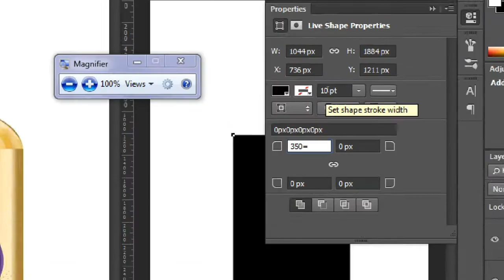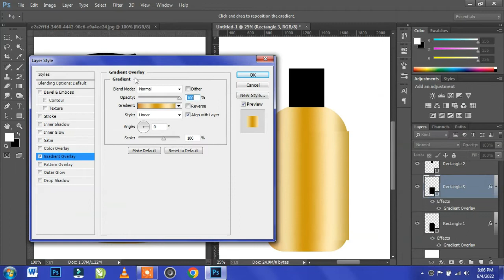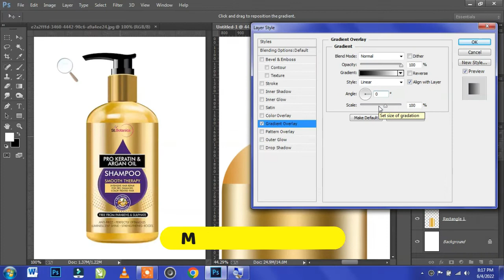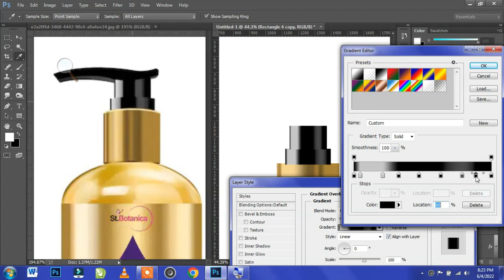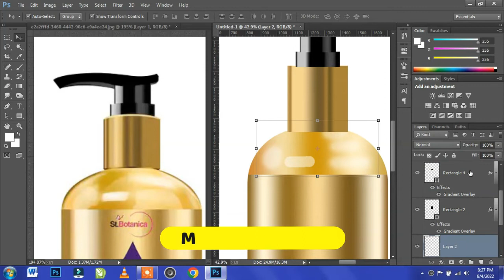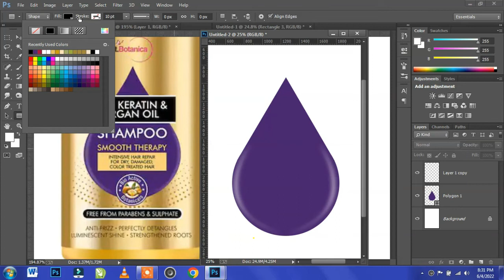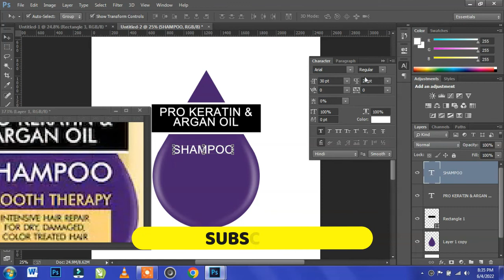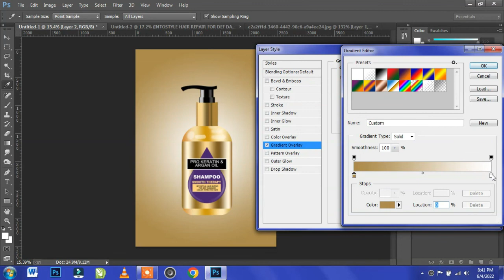Shampoo Bottle mockup design in Photoshop || सेम्पु मोकप डिजाइन || Photoshop Tutorial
* Photoshop Training
* Graphic Designing
* Photography || Videography
* Video || Photo Editing
* Music Video || Short Movie Making